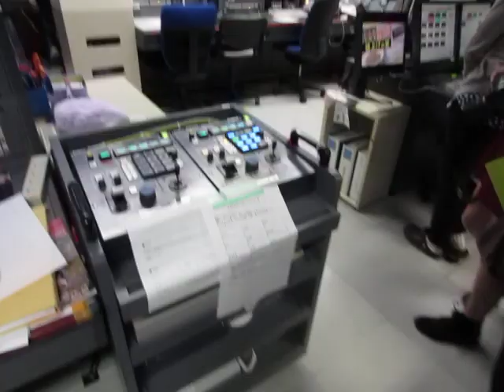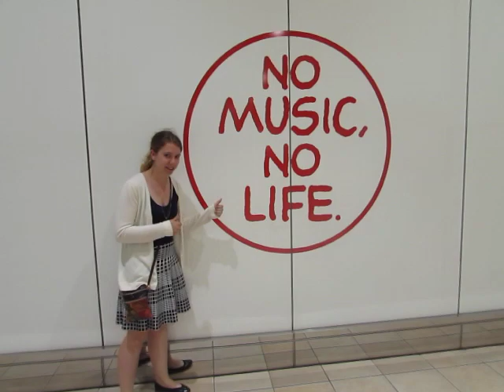Roy W. Howard Japan Trip 2015: Day 5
A day spent at MBS in Osaka, and then exploring Tokyo!